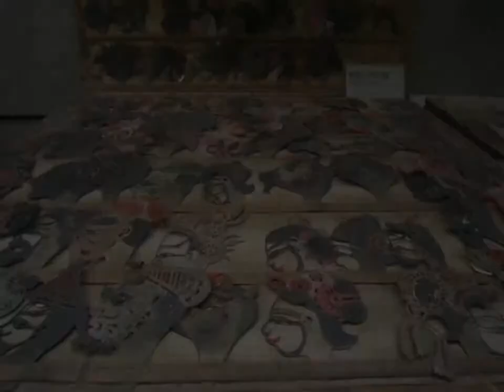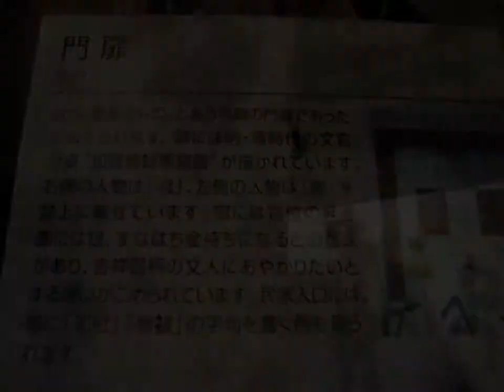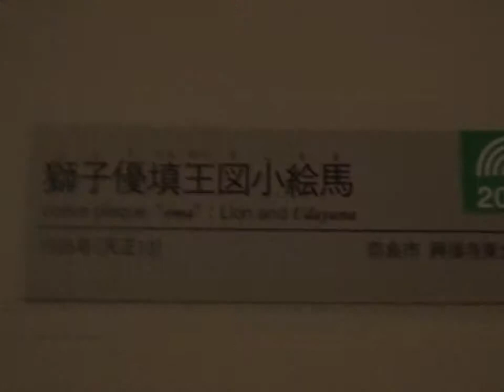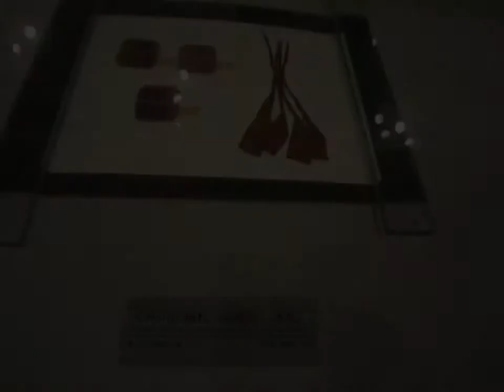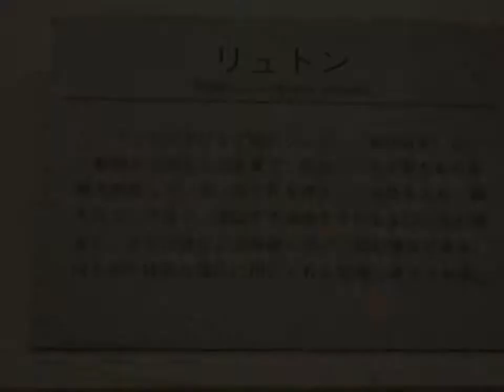指人形の頭＆『雀卓を囲む』天理参考館の展示品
世界各国の珍しい展示品の数々。天理教の布教活動を支える逸品が揃います。ここでしか見られないものも多数あり、世界の歴史や文化に触れることができます(^^♪